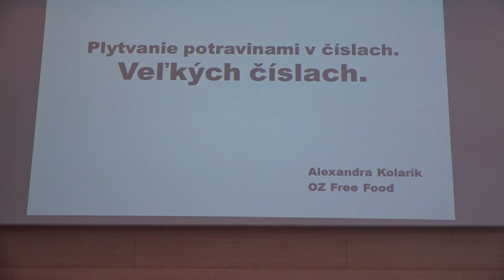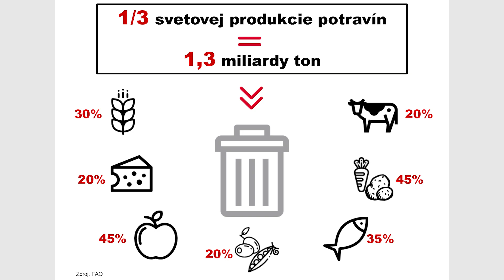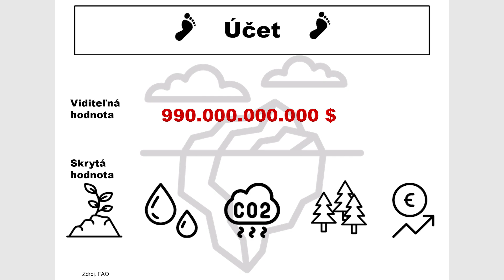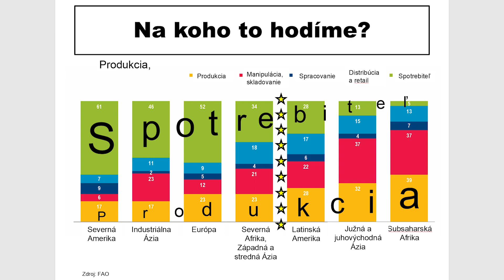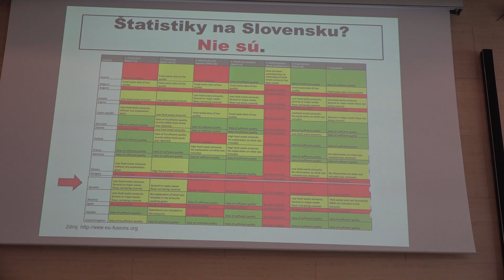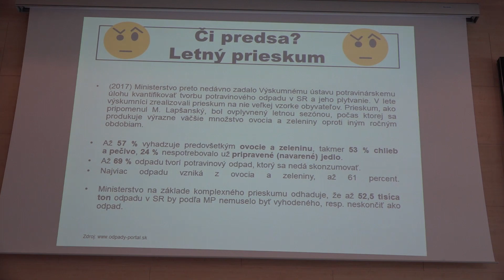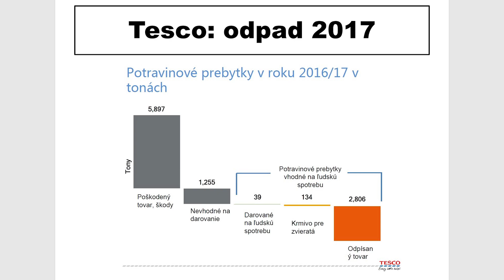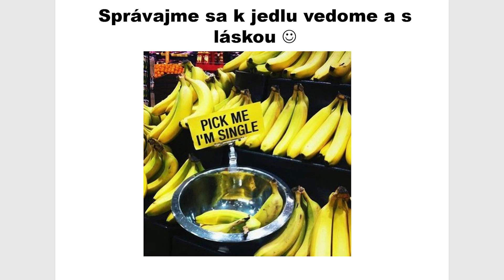Iniciatíva Free Food | Alexandra Kolarik | Slovakia Going Zero Waste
Iniciatíva Free Food dlhodobo upozorňuje na problém plytvania jedlom naprieč celým potravinárskym reťazcom – od pestovateľov, cez dodávateľov, obchody, až po konečných spotrebiteľov. Alexandra nám rozpráva o tom, koľko jedla sa na Slovensku a v Európe každoročne vyhodí, aká je na Slovensku legislatíva a čo treba v tomto smere zmeniť.